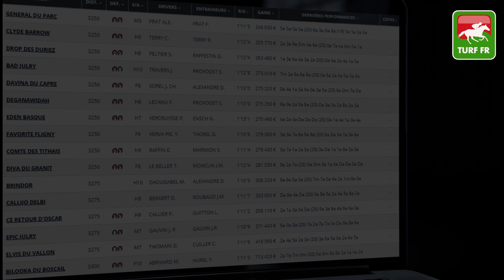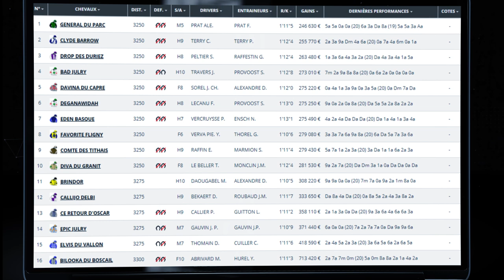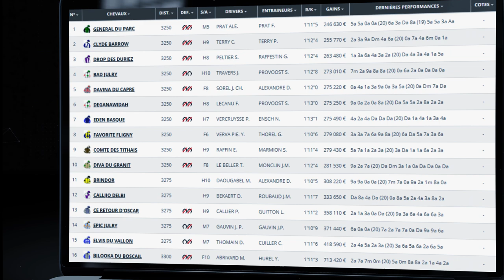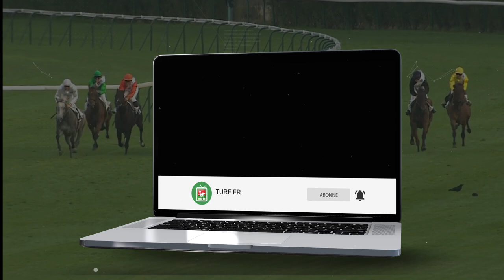Quinté TURF FR : GRAND NATIONAL DU TROT PARIS-TURF - Mercredi 14 Avril - Lyon la Soie 🏇 PMU #236144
🥇 Retrouvez le pronostic exclusif de notre expert Turf Lucius Simenon pour le GRAND NATIONAL DU TROT PARIS-TURF le Mercredi 14 Avril 2021 à l'hippodrome de Lyon la Soie en France.

✅ NOS LOGICIELS TURF :
✔️ Logiciel TURF INFO Professionnel Edition: